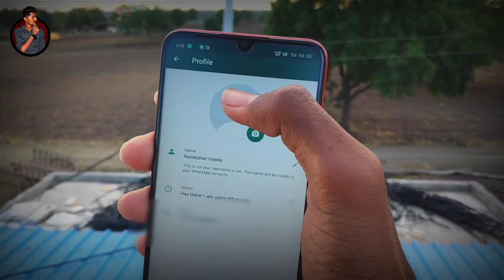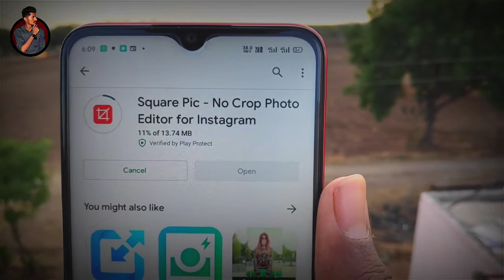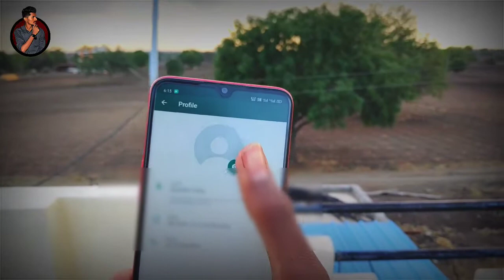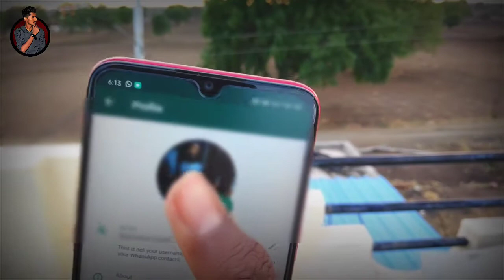Whatsapp पे फुल DP कैसे Set करे | without crop full whatsapp DP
whatsapp pe full dp kaise set kare
whatsapp pe full dp set kare without crop
whatsapp me full dp kaiser lagaye